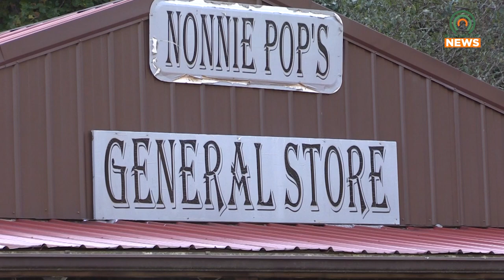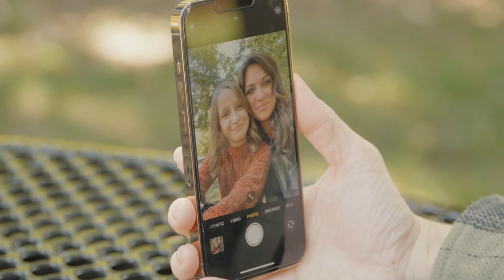Nonnie Pop's General Store Expands into Double Kwik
Nonnie Pop's General Store is making an extension into Double Kwik stores.